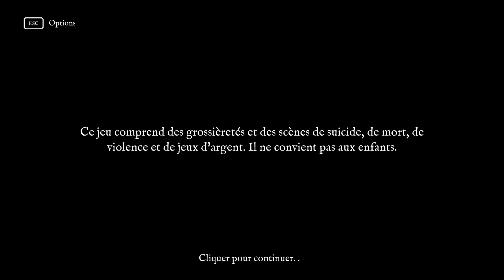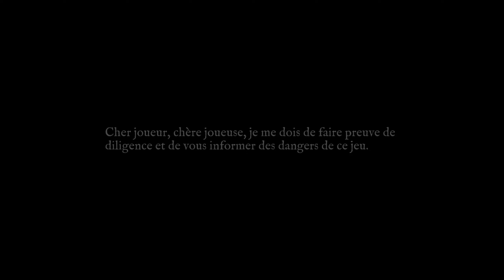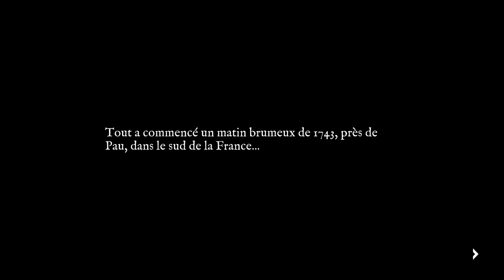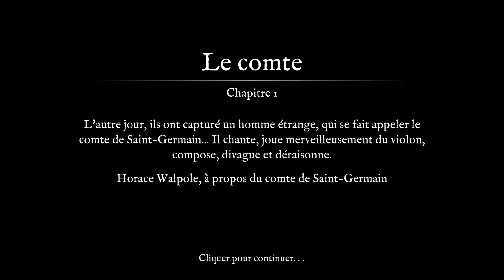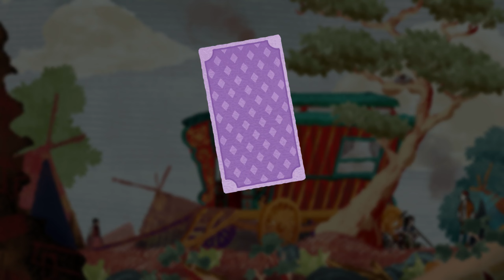JE TRICHE SANS VERGOGNE DANS CARD SHARK !!!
CARD SHARK est un jeu d'aventure et de simulation de triche développé par Nerial et édité par Devolver.
Disponible sur PC, Mac et Switch.